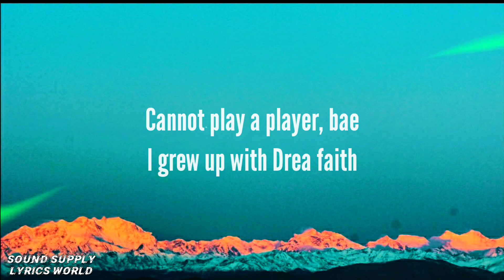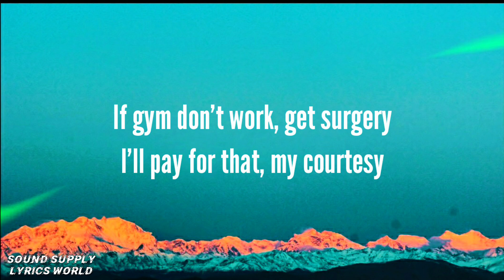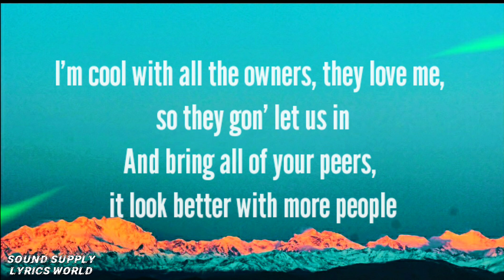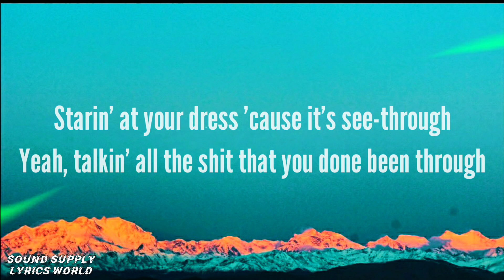Drake - Girls Want Girls (Lyrics) ft. Lil Baby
• Follow Drake:
Taken from Drake's new album Certified Lover Boy
Drake - Girls Want Girls (ft. Lil Baby)
Drake - Girls Want Girls

All right reserve to their owner👍
thank you for your support 👍

Song    Girls Want Girls
Artist    Drake
Album  Girls Want Girls

UMG (on behalf of Drake/Republic); Pulse Recording (music publishing)